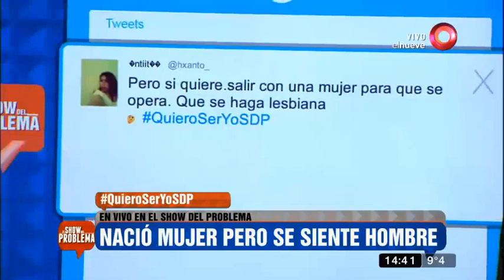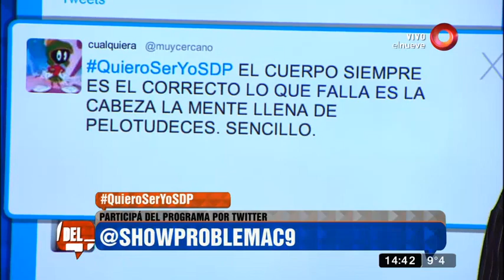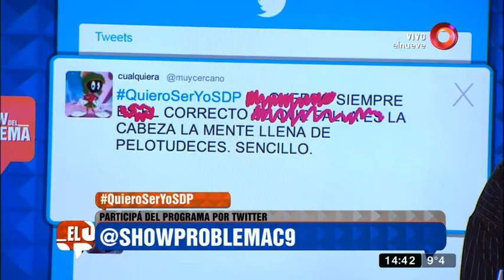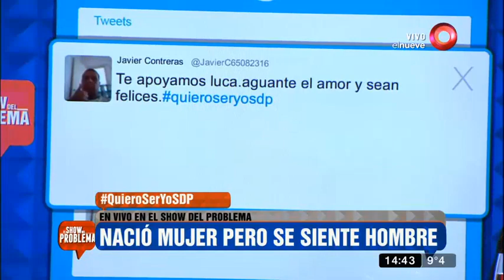Conflicto familiar: ‘Mi hija quiere ser un hombre’